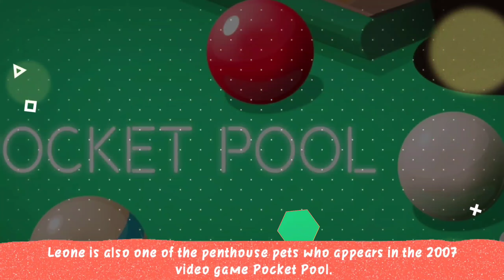Sunny Leone Mainstream Appearance & Indian Film Career ||CBP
Hey guys. ! In this video you can see sunny leone's mainstream appearance & Indian film career...! There is more to coming soon. ! Comment which celebrity you wanna know about more 😎😎